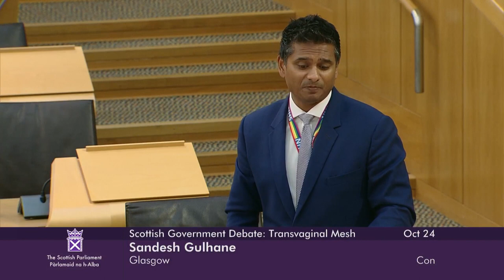Scottish Government Debate: Transvaginal Mesh - 24 October 2023